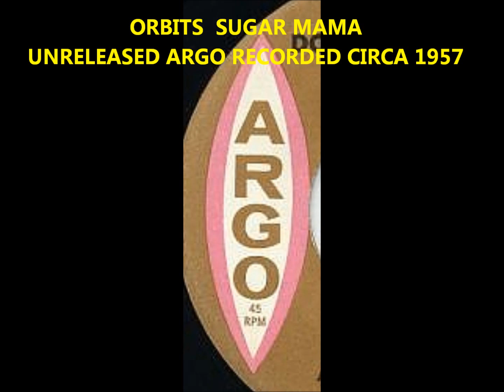ORBITS - SUGAR MAMA - UNRELEASED ARGO RECORDED CIRCA 1957